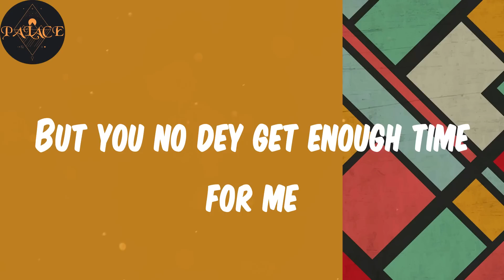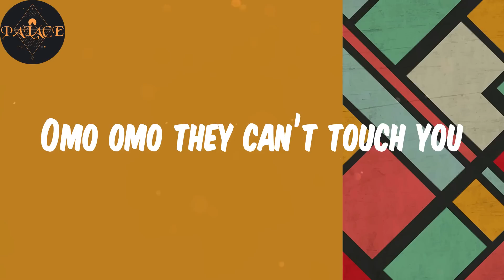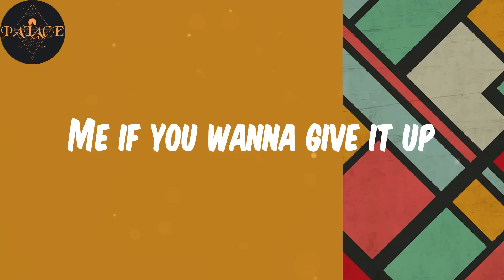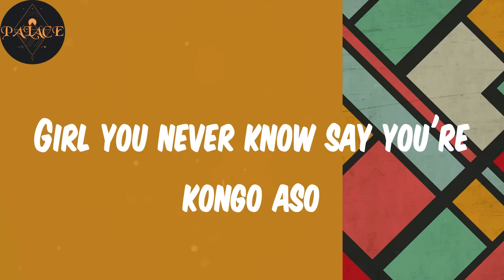(Lyrics) Sugarcane[feat. King Promise, Mayorkun & Darkoo] - Camidoh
Lyrics:
Boombah ooh woo oo aah (Woo oo aah)
Of Lagos (All of the guys they want you Phantom)
King King Promise oh ah
Sugarcane sweet but girl your love is sweeter
Sobolo juice mixed with a little ginger
Oh girl I wanna be with you
But you no dey get enough time for me
I get reason why I can't let go
Girl you never know say you're kongo aso
Man dem suffer to find your love
Girl you never know you’re kongo aso
Matsɔ nye dzi nawo girl don't dull
Coming like a thief in the night no njɔ
Girl you know say all of my niggas dem ball
Nothing you go ever ever need at all
Taking it a brick a day me I no dey rush
Baby if you want me
Kakyerɛ wo maame sɛ wodɔ me yeah
Show me your jigga let me see (Let me see)
And let me see the woman that is with (That is with)
I put a couple thousand Dollars on your wrist (Put on your wrist right now)
Omo omo they can’t touch you
I never see this kind babe
Wey dey do some kind things
Make me feel some kind way
You know I’m not just tryna get laid
Cause I know some kind chicks do it for the right pay
Baby make I fire you with my machine gun
Sixteen rounds I be King Kong
Girlie make I sample you my brand new song
Bebe nlooo oo oo oo
Senorita, mamacita body bad I dey craze for your features
Nice to meet ya di me sika
Only one I dey see for my future (Woo woo)
I wanna teach your body a thing or two
If you knew the things we’d do
This loving no be joke no April fool yeah yeah
Girl osumɔmɔ yeɔ me sɛkɛ
Five star boomba nya tɛpɛ
Kaba kaba miakata mi yina ŋgɔgbɛ
Oh ba ni maha bo sumɔmɔ obɔ
All of my guys are thugs
But you know a real don
Me if you wanna give it up
I go travel miles for your love
All of the guys they want you
But they don’t know that i got you
And they never been where we been through
Cause you’re my obsession
When I put you in a ride skrr skrr skrr
Shawty come and ride in my backseat
When you tell me what you want what you fancy
Waiting on my ride like a taxi
Girl you never know kongo aso
Man dem suffer to find your love yeah
Boombahh
Midoh pon di ti nin
Phantom ey ey ey
Phantom